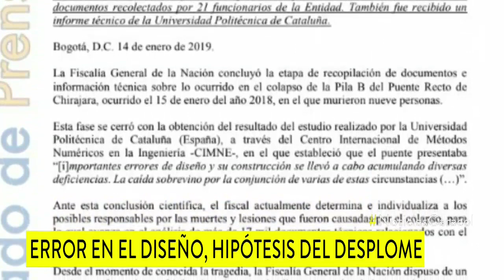Puente de Chirajara cayó por errores de diseño, según estudio internacional | Noticias Caracol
También se atribuyeron “diversas deficiencias” en su construcción. El accidente cobró la vida de nueve trabajadores el 15 de enero de 2018.